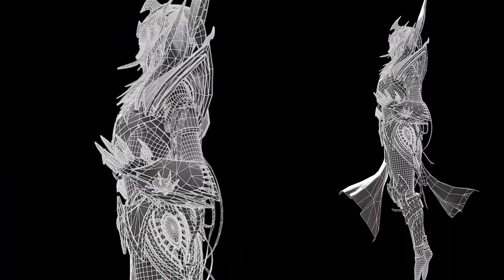Think Tank Online Intermediate Character for Games Final - Joel Morán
Final project done for Think Tank Online Intermediate term. "PHARAOH" concept by Bageumi

Thanks to my mentor Nicolas Niño and special thanks to Archie Majumdar and Ariel Chen